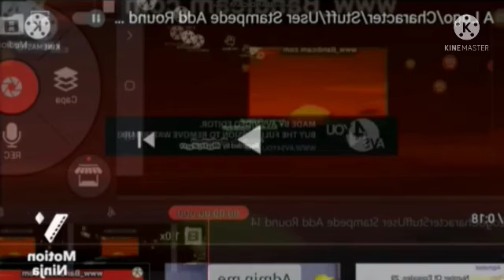Everyone Screaming And Running Away From Mimi Add Round 47